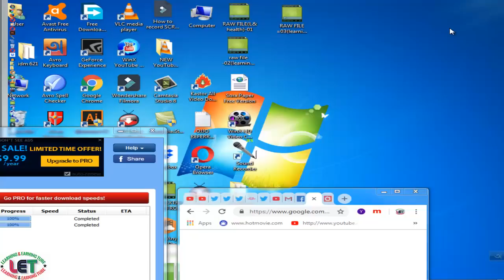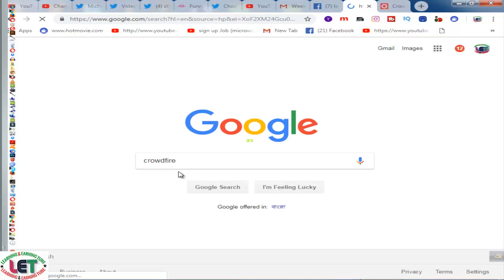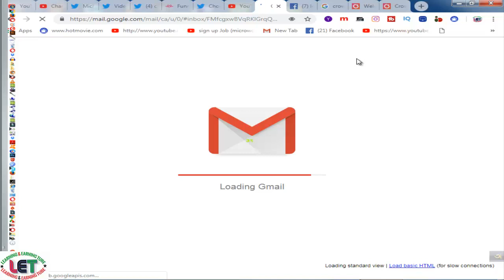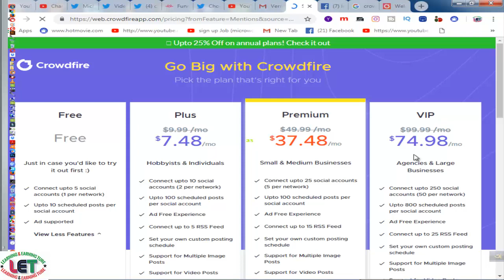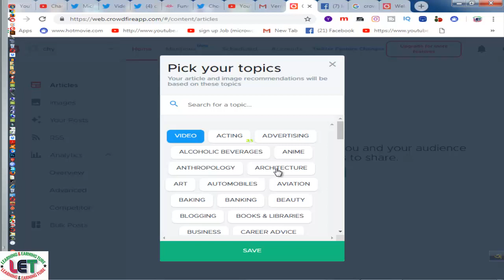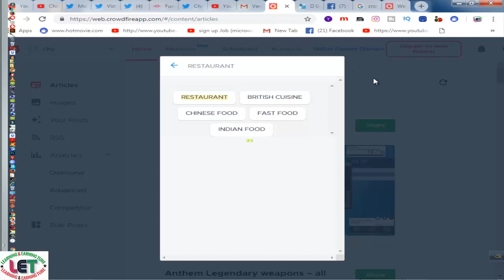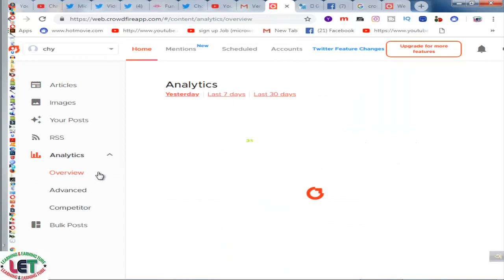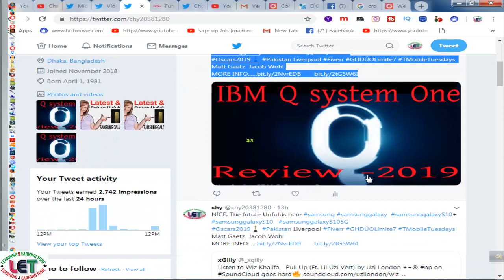Secret site and Tricks +Tips for free TWITTER Marketing-2019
Hi,
Today I wanna share about Secret site and Tricks +Tips for free TWITTER Marketing-2019.crowdfire is a site for finding out a specific follower. twitter, Pinterest, Instagram & Facebook marketing are easy on crowd fire.
Tech Review24